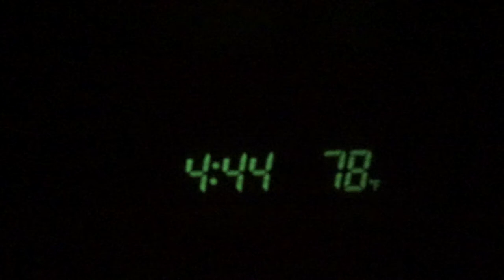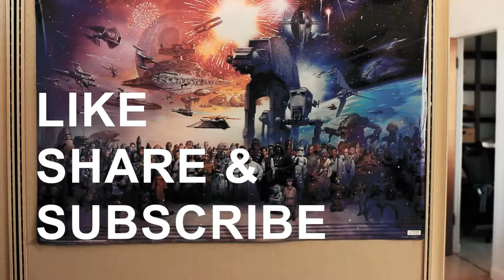🏠THE SAGA OF THE BEIGE COUCH🏠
VLOG 003

Telling you a bit more about myself and beginning THE BEIGE COUCH SAGA!